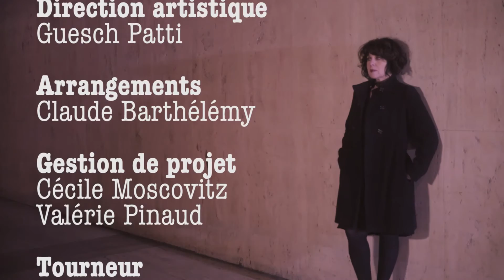BLACK RAIN Lea Deman Teaser